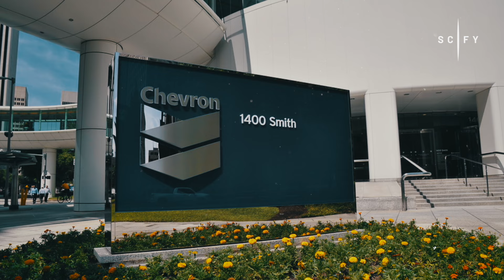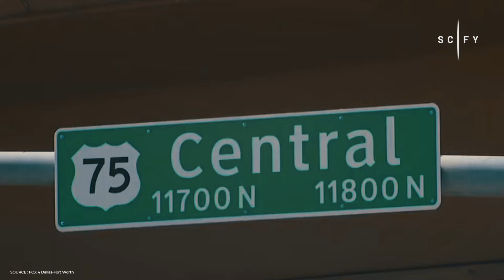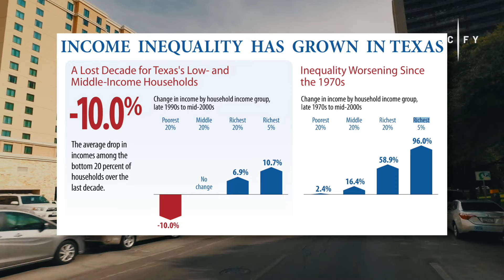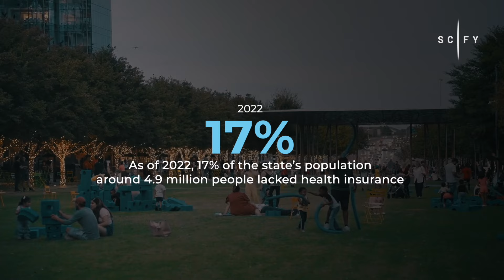The Dark Side of Texas: Homelessness and Illegal Immigrant Plight in America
Hey, welcome back to Scify! Today, we will discuss a state rich in natural resources and energy sectors, often referred to as the land of opportunity, but facing a number of crises that are plaguing it : Texas.

This one’s going to be interesting. We’re taking a closer look at the stories, social trends, and all the unexpected stuff that makes this so unique. Whether you’re just curious or want to dig deeper into how things really work, we’ve got you covered.

This is one of those topics that’s more than what meets the eye, and we’re here to explore all the cool angles with you. So grab a seat, hit play, and let’s dive in together!

We’ve got a lot more fascinating stories and insights coming your way.

💬 Got thoughts? Let’s chat in the comments!